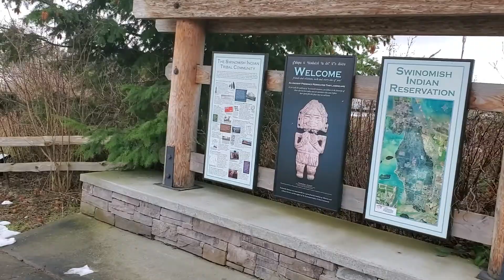February 19, 2021